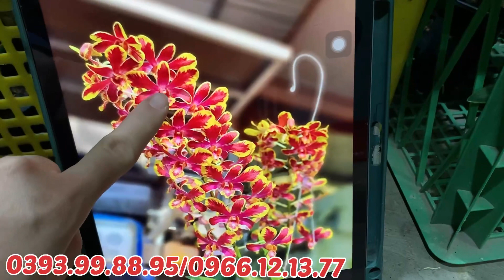Vừa về lô chớp bịp đột biến siêu vip đẹp bao ship từ 2 chậu Lh 0393998895/0966121377